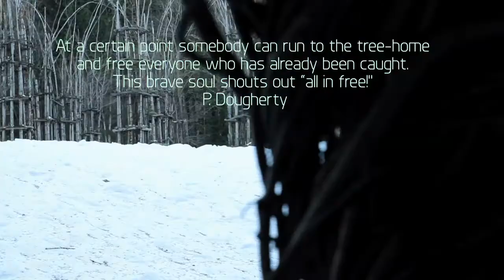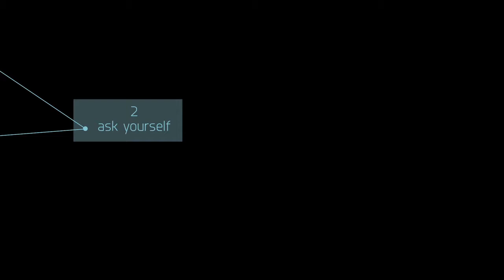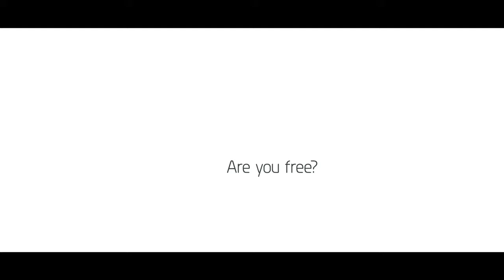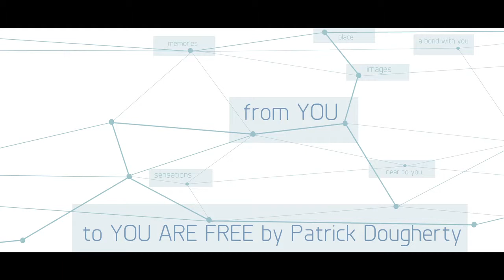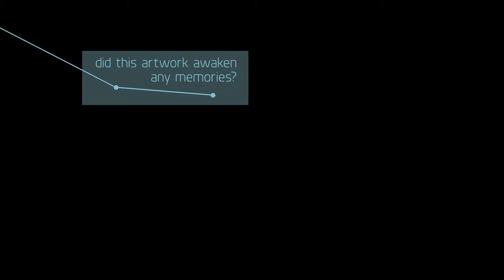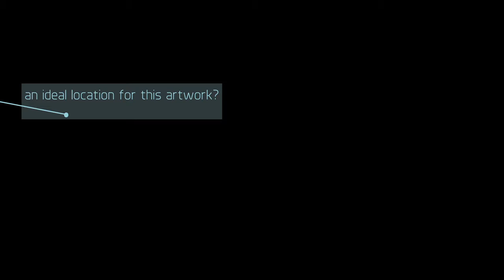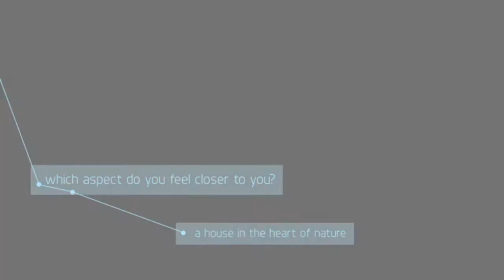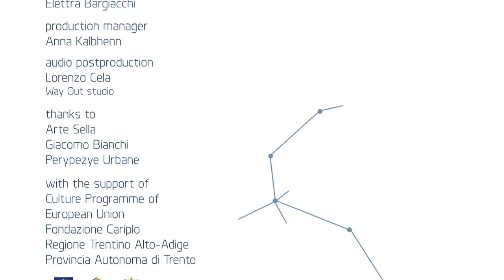Art Coefficient_07 Dougherty | Arte Sella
Art Coefficient is a video project by Mali Weil about a meeting between a contemporary artwork and a viewer.
An ongoing format involving contemporary art institutions all around Europe.

What kind of bond is engendered between an artwork and a viewer? This bond may be integrated in the economy of the art world?
Art Coefficient gathers single relationships of single viewers. Single meetings made by approaches and distances.

Art Coefficient belongs to the projects Studio28.tv and Web Tvs for EUropean Culture, for the development of the first European WebTVs network dealing with culture and cultural policies.

With the support of the Culture Programme 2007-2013 of the European Union, Fondazione Cariplo, Regione Trentino Alto-Adige, Provincia Autonoma di Trento, Comune di Trento.

Streaming on shareculture.eu and studio28.tv

with Graziano Nicolini
and You are free/Tana libera tutti
by Patrick Dougherty
concept and realization Mali Weil
music Elettra Bargiacchi
production manager Anna Kalbhenn
audio postproduction Lorenzo Cela - Way Out studio
thanks to Arte Sella, Giacomo Bianchi, Perypezye Urbane

Art Coefficient è un progetto video di Mali Weil sull'incontro tra un'opera d'arte contemporanea e uno spettatore.
Un format che coinvolge diverse istituzioni nel campo dell'arte contemporanea in Europa.
Che legame si genera dall'incontro tra opera e osservatore? Questo legame si può inserire nel sistema dell'economia dell'arte?
Art coefficient raccoglie storie di singole opere e singoli osservatori, singoli incontri fatti di avvicinamento e distanze.
Art Coefficient fa parte dei progetti Studio28.tv e Web Tvs for European Culture, per lo sviluppo del primo network eruopeo di WebTVs dedicato alla cultura e alle politiche culturali, in partnership with Perypezye Urbane (It)

Con il supporto di Culture Programme 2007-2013 dell'Unione Europea, Fondazione Cariplo, Regione Trentino Alto-Adige, Provincia Autonoma di Trento, Comune di Trento.